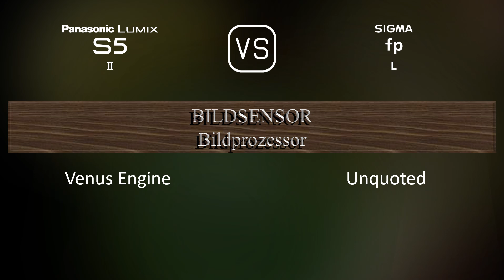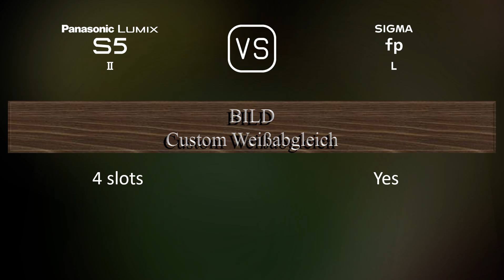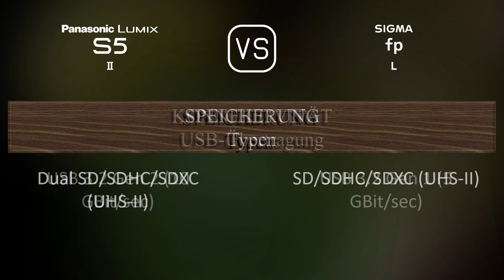Panasonic Lumix S5II vs. Sigma fp L: Ein Vergleich der technischen Daten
Dieses Video gibt einen Überblick über die Panasonic Lumix S5II und die Sigma fp L in einem parallelen Technikdatenvergleich (comparison of specifications). Vielen Dank fürs Zuschauen.

00:25 EINFÜHRUNG
00:33 KAMERAGEHÄUSE
00:40 BILDSENSOR
01:01 BILD
01:16 OPTIK & FOKUS
01:41 BILDSCHIRM
01:58 SUCHER
02:13 FOTOGRAFISCHE FUNKTIONEN
03:06 VIDEOGRAFISCHE FUNKTIONEN
03:20 SPEICHERUNG
03:24 KONNEKTIVITÄT
03:49 ALLGEMEINE ANGABEN
04:07 SONSTIGE FUNKTIONEN